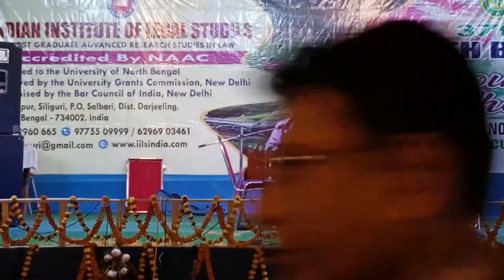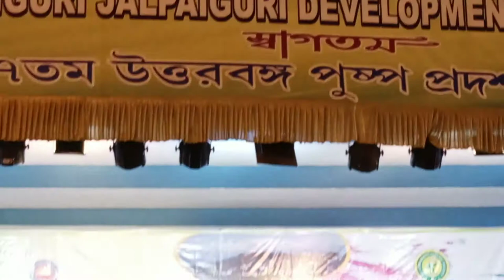North Bengal 37th Flower show 2021 at Siliguri..,late post of the last day...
hello and welcome to my channel hope you all enjoy my video, due to some reason I couldn't upload the video in time, more and more videos will be coming so stay tuned.